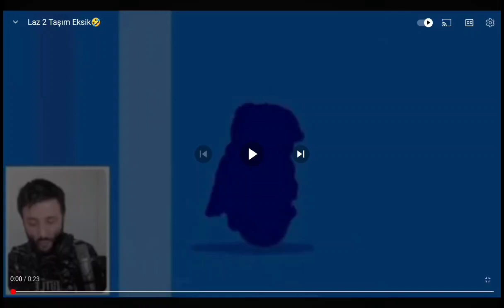Laz Ali içmiş 18+🤣😆😂